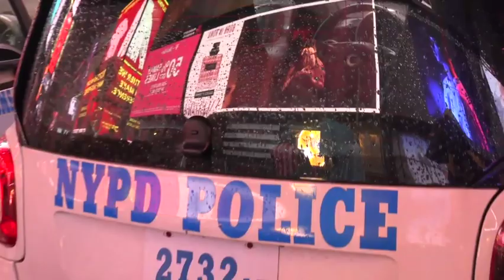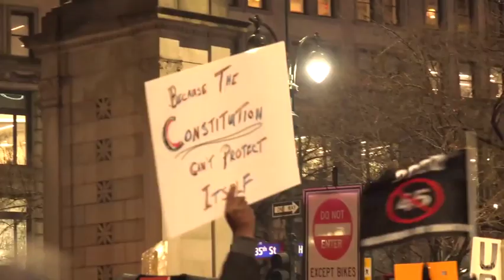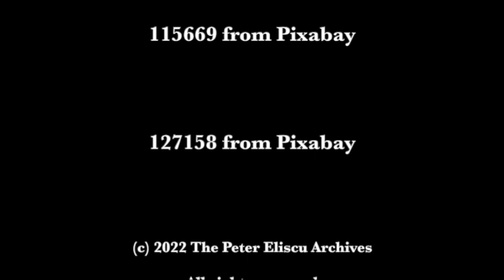The Resistance 20191217: Impeach & Remove Trump